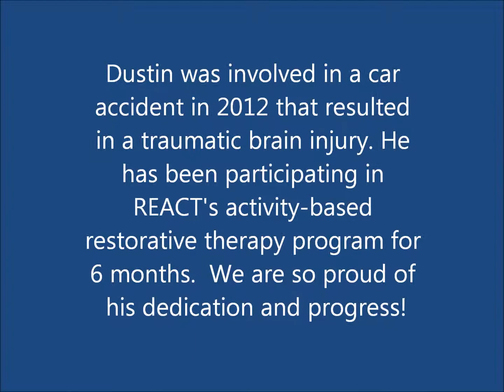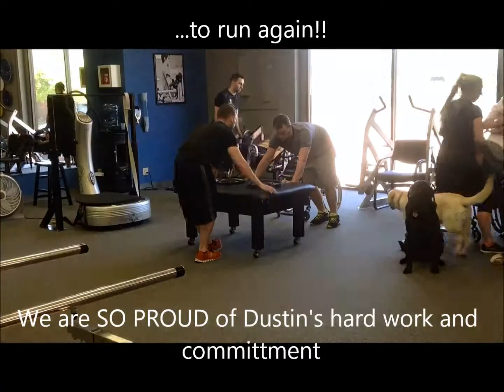Dustin's Progress | REACT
After a year at CNS and 6 months at REACT, Dustin has surpassed all our expectations.  He has amazed his doctors and inspired all our trainers.

Keep amazing us Dustin!! Your commitment motivates all those around you!